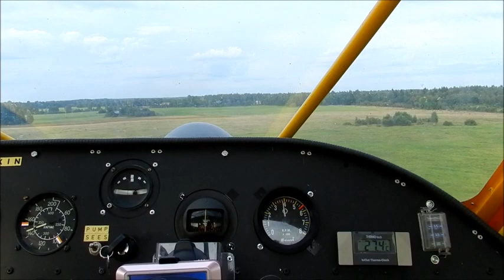Yellow Plane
ES-XIN Experimental

Song used in the video: Sofia Jannok - Irene